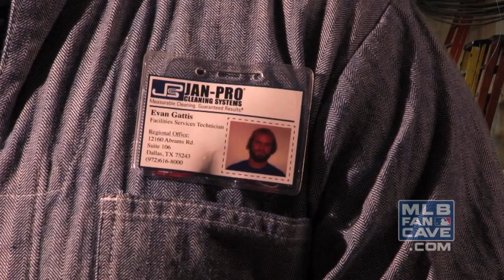Evan Gattis: Secret Agent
The untold story of Secret Agent Oso Blanco, Braves slugger Evan Gattis.